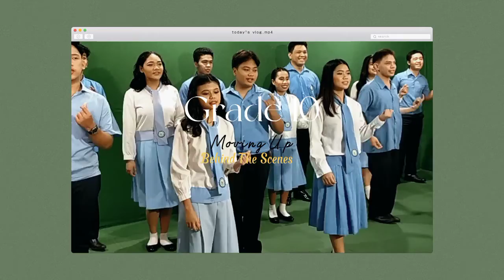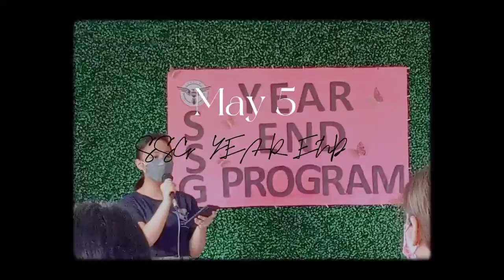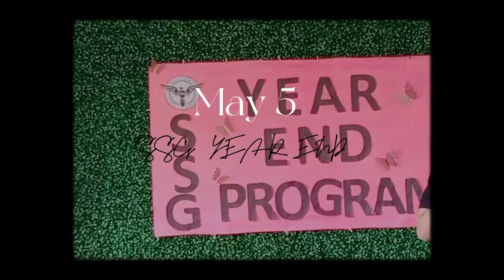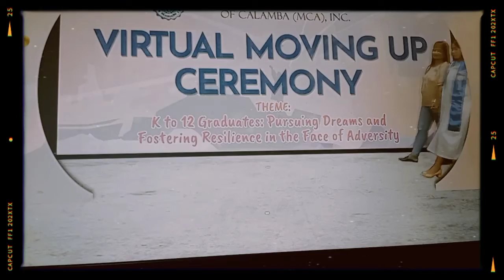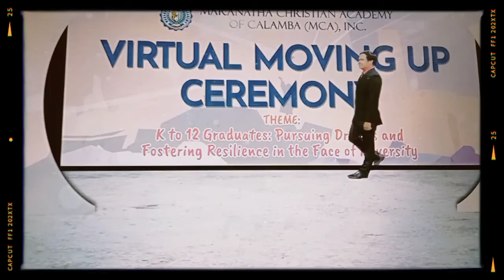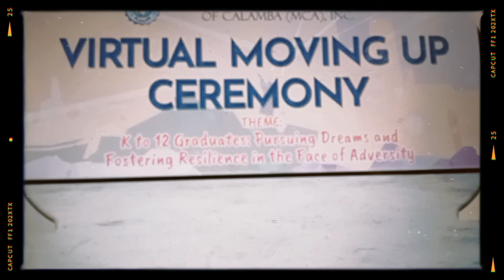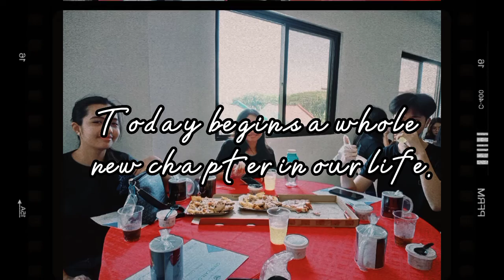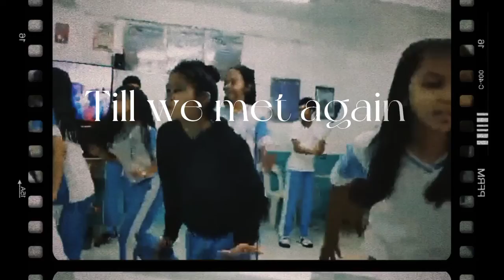May Dump || Moving Up (bts), SSG End Year (bts) , Get Together + Virtual Moving Up🌼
hey everyone!

I'm back again with another Vlog, it's been the a while, and today I'm very excited to share my May Dump and our virtual moving up. Finally our new chapter will begin again! So Job well done! Cheer's to our exciting new future and all the happiness that comes with it. High school graduation is an exciting time. It marks both an ending and a beginning; it's warm memories of the past and big dreams for the future.

   ~ Laleyn🌷 ~

TIME STAMP

0:00 - Intro
0:07 - Moving Up (Behind the scenes)
0:46 - SSG Year End Behind the scenes)
2:11 - SSG Year End
6:43 - 10 Excellence Got Together
8:13 - Moving Up
9:24 - 10 Excellence Moving Up (1)
11:26 - Our Beloved Teacher's
12:32 - Singing Time
14:54 - Dance Time
15:33 - 10 Excellence Moving Up (2)
18:52 - Awarding
22:26 - Batch Speaker
22:55 - Today My Life Begins
24:03 - Grade 10 Memories
27:36 -  Grade 10 Excellence Memories